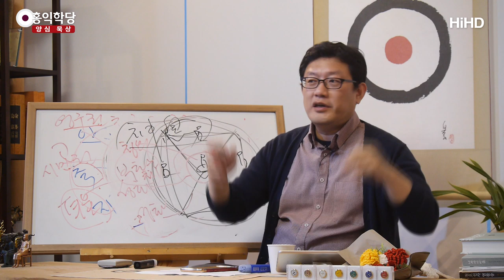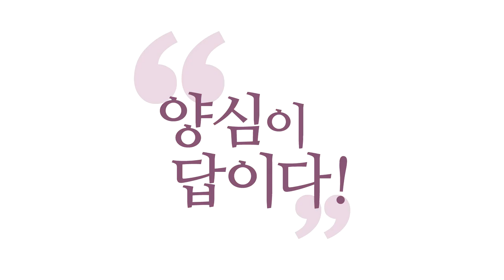[3분 묵상] 성령의 호흡으로 부활체 만들기 _홍익학당.윤홍식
(181028 일요 대담) 인간이 엄마 배 속에서 딱 나올 때,
엄마랑 탯줄이 딱 분리될 때,
여러분, 뭐로 숨 쉬나요? 폐로요.
탯줄로 이어졌을 때는 배로 숨을 쉽니다.
여러분 원래 태식(胎息)을 하셨어요.
태아의 숨이 태식이에요.
그래서 이 배꼽으로 연결되어 있는데,
배꼽이 과일의 꼭지랑 같은 거예요.
나무 본줄기에 연결되어 있는 게,
꼭지로 연결되어 있죠.

그 꼭지 자리가 우리 배꼽입니다.
과일의 꼭지예요, 여기. 탯줄 딱, 그렇죠?
사과하면 사과 꼭지까지 딱 있죠.
꼭지가 우리의 탯줄이에요.
원래 애 낳으면 탯줄 이 윗부분까지
자르잖아요, 이렇게. 아시겠어요?
그러면 에너지가 다 어디로 들어왔겠어요?
그쪽으로 들어와가지고,
우리 배꼽 부분에서 에너지가 거기서 뭉쳤다가,
이제 온몸에 흩어지면서 우리가 자란 겁니다.

거기서 숨 쉬었던 거예요, 우리 태로.
태아 속에서, 단전 안에 있는 것도,
이것도 '태'라고 그래요.
태아 때 숨 쉬던 기관, 그것도 우리가,
에너지가 자라는 태의 역할도 하거든요, 우리 배 속에서.
그것도 태주머니라고 하면서,
거기서 숨을 쉰다고 하는 게 태식입니다.
엄마 배 속에서 숨 쉬는 숨이 왜 중요하냐?

엄마 몸에서 분리될 때,
즉 우리가 태어나기 전이 이제 선천이고,
태어난 후가 후천이라면,
후천적으로 우리는 폐호흡을 하면서,
독자적인 에고로 성장해 갑니다.
그래서 미운 네 살, 미운 몇 살 하는 게,
에고가 점점 강해지면 미워져요, 자기 주장하고.

이제 막 에고가 점점 자라고 있는 게 보이잖아요.
그러면 그게 폐호흡을 하면서 시작되는 거예요.
그래서 그 엄마 배 속에서 나올 때,
폐로 숨 쉴 준비를 다 해서 딱 나오면서,
폐에 있는 물까지 다 뽑아내면서 나와서, 딱 숨을 쉽니다.
이게, 하늘이 그렇게 다 오묘하게 만들어 놓은 거예요.
그러면서 에고가 자라기 시작해요.
이건 에고의 호흡을 담당한 거예요, 폐는.

참나의 호흡은요? 여기, 여기가 성령의 호흡이에요.
성령이 숨 쉬는 자리가 있어요.
단전 자리에, 단전 이 부근에.
그것을 다시 회복해 냈을 때, 에너지 몸이 자라요.
지금 이 폐호흡은 육신을 배양하는 호흡이고,
단전 그 부위에 있는 호흡은,
'태식'이라고 하는 호흡은, 그 성령의 몸이죠.
영적인 몸을 배양하는 호흡이에요.

그걸 다시 살려내면, 엄마 배 속에서 숨 쉬던
그 기능을 살려내면, 내 몸에 원래 있는 에너지체가
무럭무럭 자라기 시작해요.
그래서 익으면 '우화등선(羽化登仙)'처럼,
이게 인간이 원래 매미처럼 허물을 벗고,
날개 달린 천사가 되게 되어있다는 거예요.
그래서 우화등선입니다.
날개가 달려서 날아간다, 매미처럼 허물 벗고 나면.

이 육신의 허물을 벗고 내 안의 아주 알맹이,
정수를 딱 키워가지고, 천국에 들어가겠다는 사상이
단전호흡하고 다 연결되어 있는 거예요, 기독교적으로.
그래서 예수님이 "육체에서는 육체가 태어나지만,
성령에서는 영적인 몸이 태어나!"라고 이야기합니다.
"거듭난 자만이 천국을 갈 수 있어."
그러면서 "제가 다시 엄마 배 속에
들어갈 수는 없잖아요?"라고 질문하니까,
"육신에서는 육신이 태어나지만,
성령에서는 영적인 육체가 태어난다."

성령에서 영적인 육체가 태어나는 경험을
못 해보신 분들은 말하실 수가 없는 영역입니다.
단전호흡이 어쩌고, 뭐가 어쩌고 하시면 안 돼요.
그 우리 단전 부근에 있는 거예요, 배꼽 안쪽에.
거기서 숨을 쉬면서,
우리가 엄마 배 속에서 살다가 에고가 탁!
자, 보세요. 엄마 배 속에서 여러분이 뭐 판단했겠어요?
성령이 우리 몸을 주관했을 때,
그 숨을 쉬게 하면서 성령이
우리 몸을 키운 거예요, 엄마 배 속에서.

태어나게 해서 "이제 야, 이제 네가 써!"
"차 하나 뽑았다." 하고
우리 에고한테 준 거예요.
그러면 에고가 신나게 씁니다, 이제.
막 가서 부딪히고, 막 엉망으로 운전하죠, 처음에.
그러다가 점점 살만해진 거예요.
이게 전부인 줄 알고 사는데,
숨을 성령의 숨으로 다시 되돌아가면 어떻게 될까요?
무슨 일이 일어날까요?

이때는 엄마 배 속이랑 다르게,
영적인 몸이 하나 만들어집니다.
기독교인들한테 드리고 싶은 말씀은
"단전호흡을 하시라!" 누가 하지 마라 뭐 하라 하는데,
그분들은 안 해봐서 그래요.
해 보면 단전호흡 전도사가 됩니다.
그런데 아무 단전호흡이나 배우지 마시라!
제 책 광고로 끝낼게요.
『용호비결 강의』가 이제 곧 나갑니다.
이런 얘기 『용호비결 강의』에 다 쓰여있어요, 지금.

옛날 중국 도교에서,
이 '태식'을 뭐라고 부르는지 아십니까?
'신식(神䭒)'이라고 불렀어요. 신의 숨이라고 신식.
이게 태식이에요. 신의 숨이 있어요.
하느님의 숨이 우리 안에서 감돌아야
영적인 몸이 만들어집니다.
폐호흡으로는 우리의 육신이 배양되는 것이고,
복호흡으로 우리 영적인 몸이 배양됩니다.

이런 원리가 다 있어요.
예수님도 생전에 그거 다 하셨으니까,
살아서 막 부활체 나투시고 한 거예요,
돌아가신 뒤에 하신 게 아니고.
그래서 제자들한테도,
"나를 믿는 자는 살아서 죽음을 맛보지 않으리라."
"살아서 내 집 마련할 것이다."
이 소리 한 거예요.

"천국에 내 집 마련 다 할 것이다."
"영적인 몸 다 얻을 것이다." 이 얘기를 해 주셨는데,
사도 바울부터, 사도 베드로부터,
사도들은 그걸 다 못 배우신 것 같아요.
그래서 사도들은 다 예수님이 와서 쏴 주시기만을 기대해요.
그래서 지금 여러분 교회에 가시면
목사님들이 에너지체 얘기 그냥 막 하십니다.
'에너지체'라고 안 하죠. '부활체'라고 하죠.

"부활체 얻어서 우리 천국 들어갈 겁니다." 하고,
"부활체 얻어서 천국 가서 왕 노릇 할 겁니다."
이걸 목사님들이 교회 가면 다 얘기하세요.
그 얘기가 이 얘기예요.
똑같은 얘기를 제가 지금 드리고 있는 거예요.
아시겠죠? 부활체를 얻는 비결이 있습니다.
목사님들이 혹시 이 강의 보시면 주저하지 마시고,
빨리 와서 배우세요. 일단 배우는 게 남는 겁니다.

배우네 마네 하시는 분들보다,
빨리 와서 배우고 이상하면 버리세요.
현명한 분들은 일단 해 보시고.
저기 돈 많이 안 받으니까 걱정하지 마시고,
와서 배우시고 아니면 안 하시면 되죠.
제일 어리석은 분들이 하지도 않으면서,
남이 하는 것을 말리고, 지적하고, 비방하고.